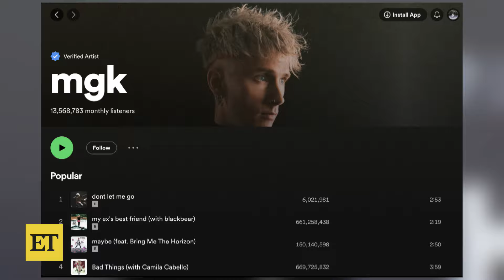Machine Gun Kelly NO MORE! New Stage Name REVEALED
After his bold tattoo transformation, Machine Gun Kelly has changed his stage name across all streaming platforms.